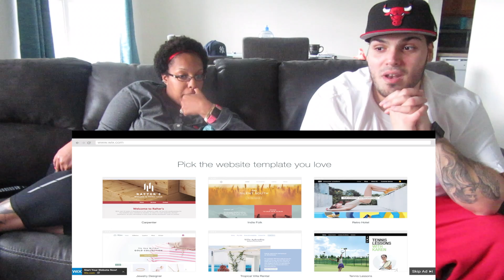HOW TO TRAVEL THE PHILIPPINES REACTION!!!